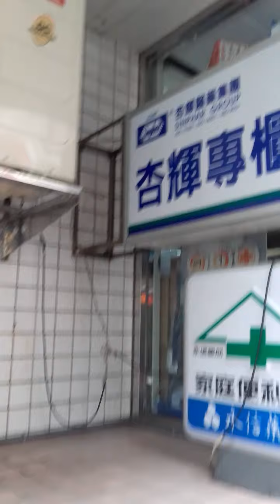Beli Tahu Bumbu Kecap di Taiwan